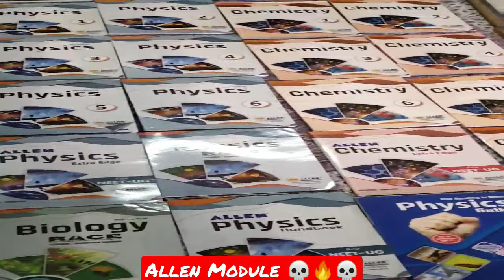ALLEN VICTORY CELEBRATION gupt Raj !! ALLEN MODULE!! ISHE PADKAR AIR 1 LAOO # NEET 2023 TOPPER#viral